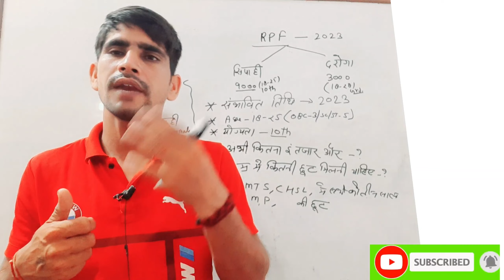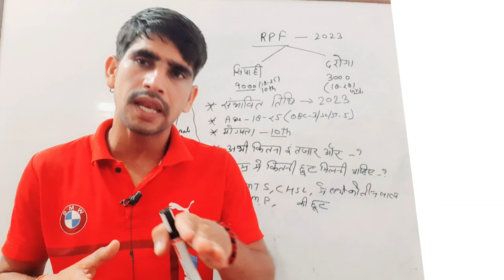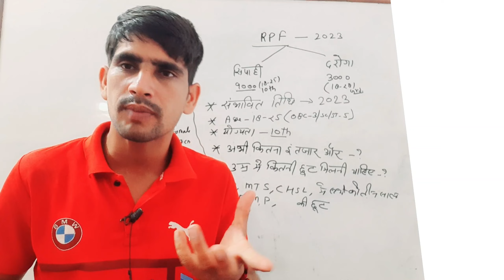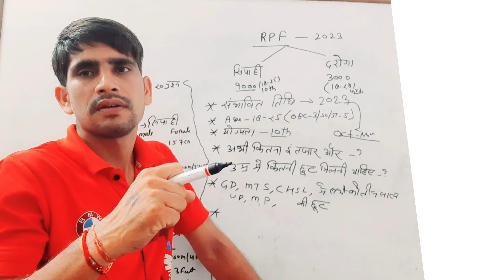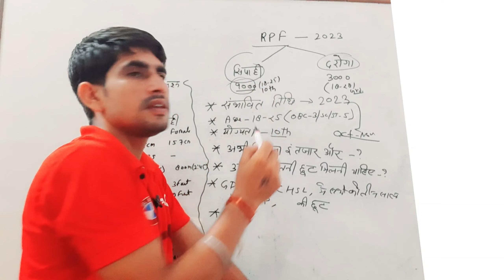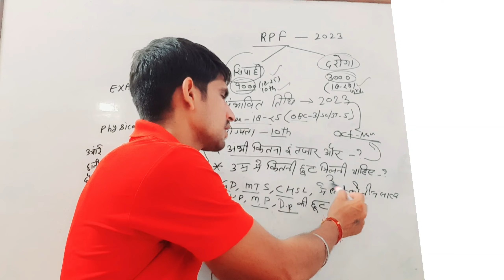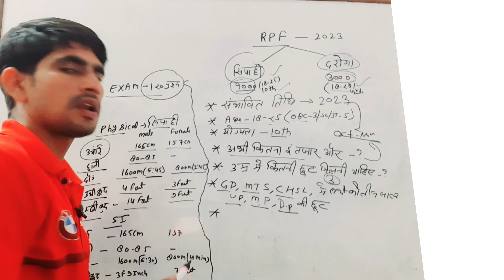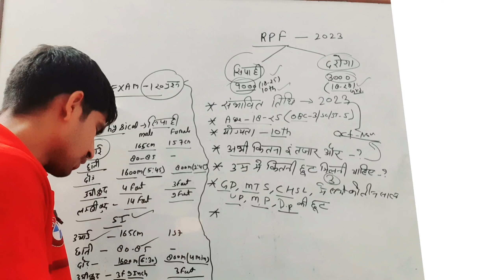💁RPF New Vacancy 2023 | 🚨RPF Constable || ⏰SI Vacancy Syllabus,✍️Exam Pattern, Age | Registration🤔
महत्वपूर्ण वीडियो :-

संपूर्ण हिंदी TRICK से // ALL EXERCISE PART WISE || UP POLICE | UPSI | LOWER PCS | SSC GD | UP JAIL WARDEN | UP LEKHPAL | LEKHPAL  | FOREST GUARD

Channel keyboard :-
Public carrier
Vinod sharma g
EXamपुर
Sarkari Pathshala
Ram Chaudhary UP POLICE
Rojgar Coaching Meerut
Orcas study (उत्तर प्रदेश पुलिस )
Police Pathshala
Sandeep Beginner
SV पाठ्यक्रम
DAROGA UP Vlogs
UP Exams - Abhinay Maths
Rwa Vidyarthi
Target Defence Job
RAJ UPP JOBS
Ram Chaudhary